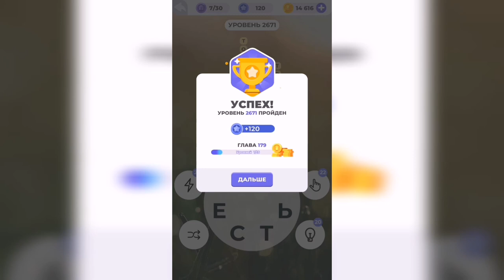Линия слова / Тихий рассвет / Уровень 2671